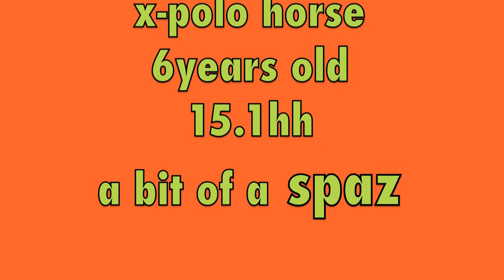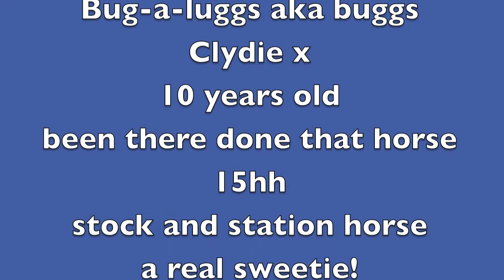My new horses Cap and Buggs!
NEWS FLASH! Buggs is lame so I can't go out any more :( but lydz and I are going out to a ladies house in the holidays and are riding her horses! I will be on a horse called Pheobe and lydia will be on brandy!

Well yes I have a lease! She is not mine!
Me my dad and katie (my little sister) were going to dig dirt then the was like or yer atchally we are going to see this pony! And i was like OMG!
She is an ex polo and is a complete nut case!
She is 6 and 15.2hh
She rears and I can't even ride her!
Butnthe reason i am in the video is because that was the first time i went out and she has got worse since then!
She is a TB and since I a not riding her I am riding a Clydie cross who is lame at the moment so :( Any way!
Once she stops being a little Moody Mare I will start riding her.
She is to risky for any one to ride at the moment!
But one day I will event her! Yay!
Buggs is the Clyiex that I ride and she is a sweet heart.
IF ANYBODY DISS THE CLYDIE YOU OVIASSLY HAVE NEVER RIDDEN ONE BEFORE!
She is forward moving and I am jumping 75cm on her after only 2 weeks SO DON'T DIS!
Well done if you got down this far!
Made by me GEORGIE!
PS Please don't crit on the photos! The whole time she felt like she was going to go into a spaz mode HAHA LOL!